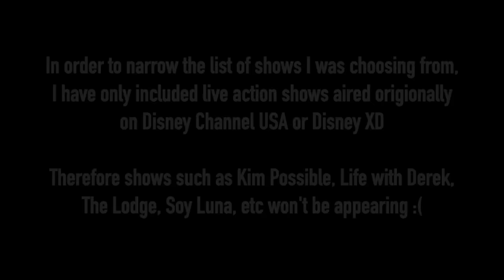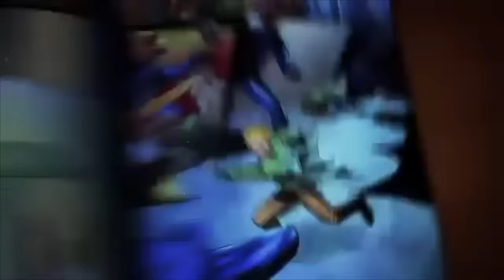Top 25 Disney Channel Theme Songs (Updated)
Hey Guys, I've created an updated Disney channel theme song ranking.
- Everything is based on my opinion only (share your own list in the comments)
- The ranking is based on the theme song solely not the show as a whole
- To narrow the options and make it easier to choose I am only including live action shows created for Disney channel USA.

Comment requests for more top 10's.
What's your favourite Disney Channel theme song?